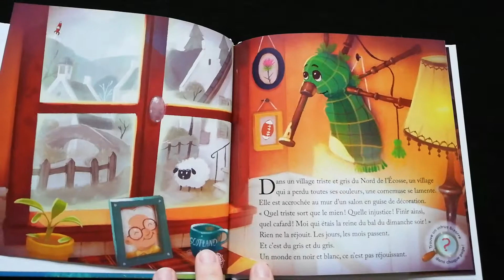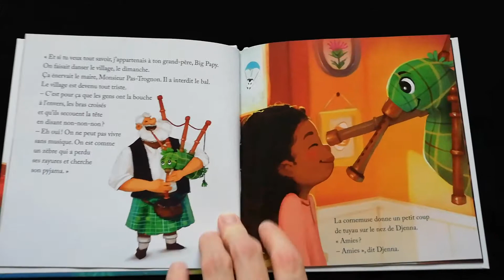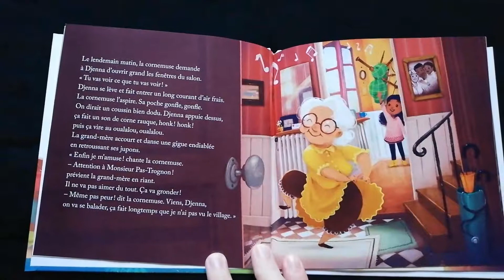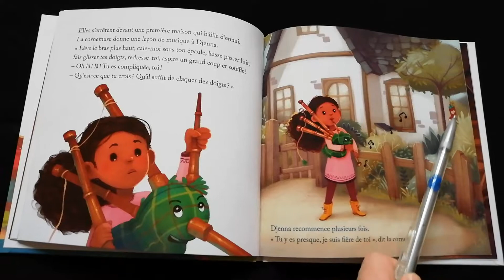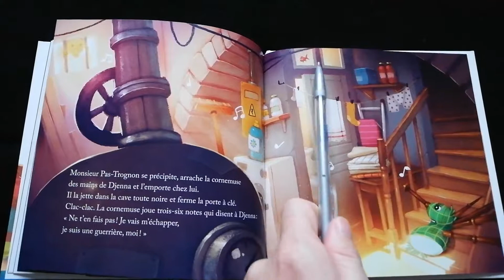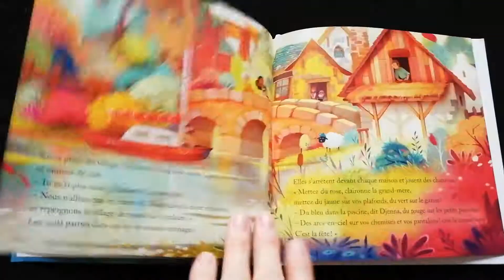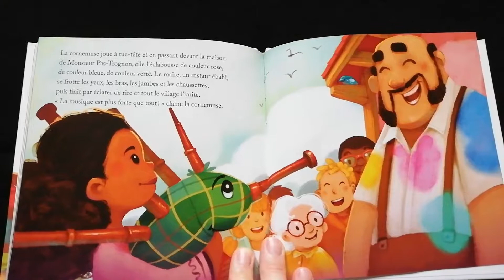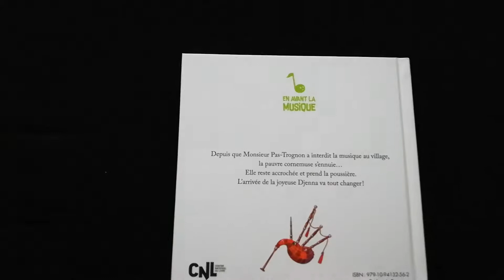La cornemuse enchantée